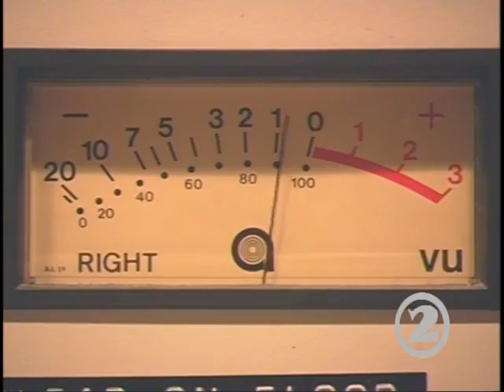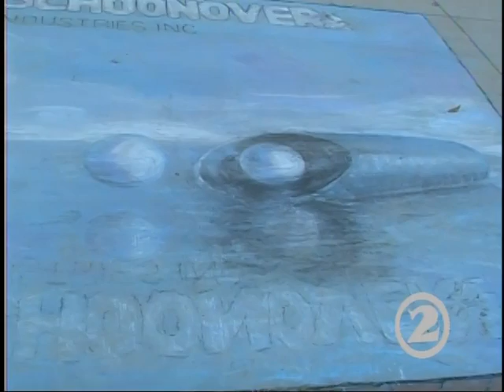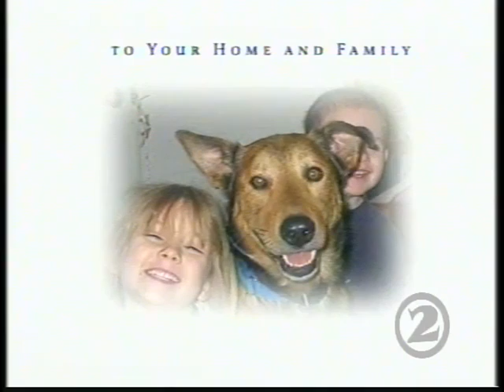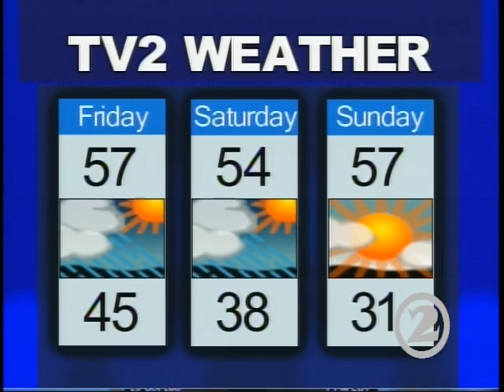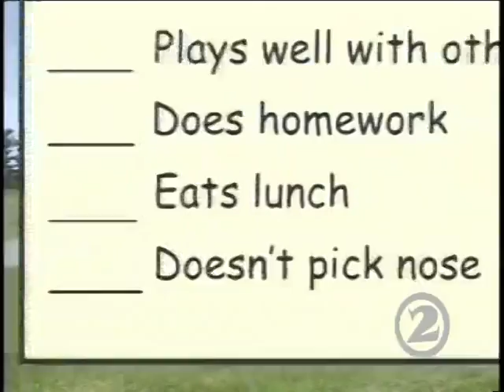Ashland 2Nite News 10-23-08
Ashland 2Nite News for October 23, 2008.  Produced by the students at Ashland University's TV2.